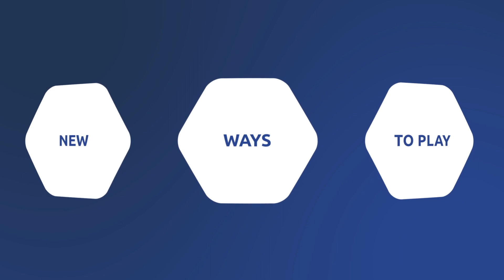United Manager tries Neo-One !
The players of the United Manager Team came to try Neo-One !

Neo-One is a set of proven technologies that transforms your avalaible space into a dynamic playground.

When will you try ?